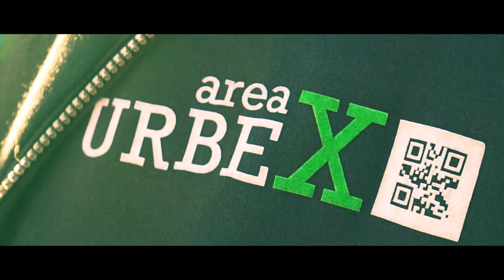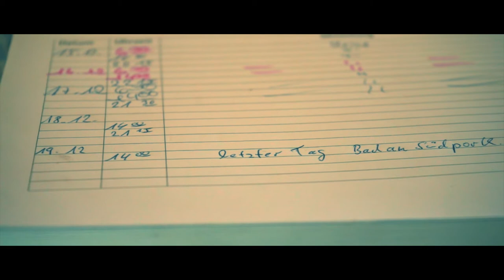Area Urbex Tour | Bad AS